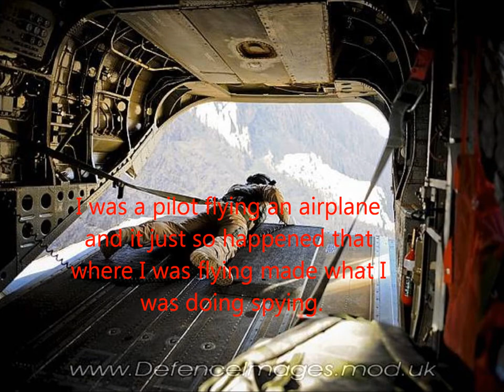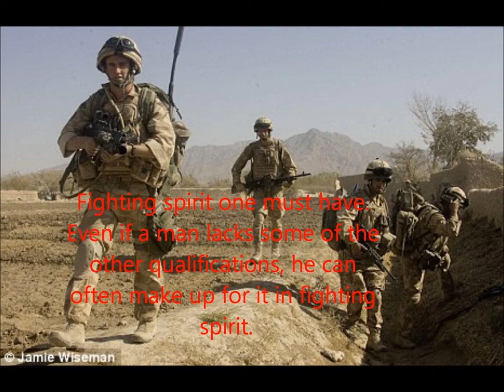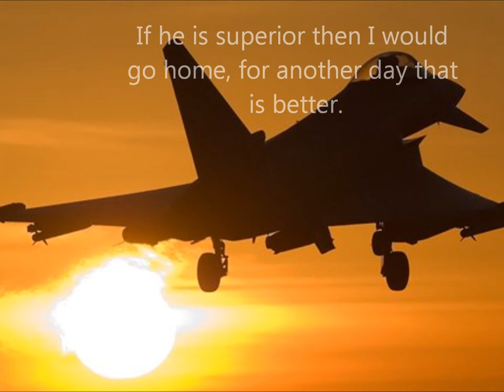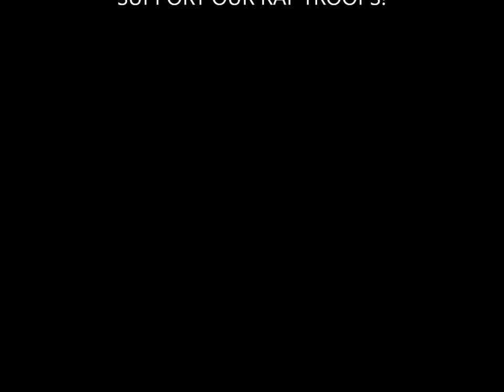RAF - Tribute Video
One of the 4 tribute videos for our troops.